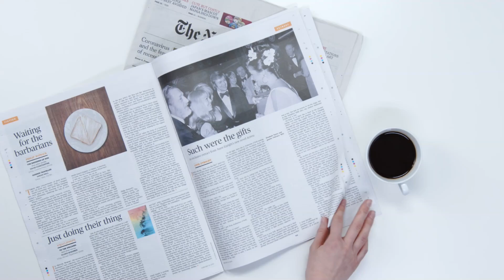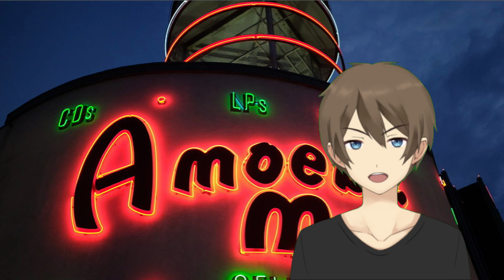ポールマッカートニーがジョンレノンを背景に歌うアイブ・ガット・ア・フィーリング I've Got A Feeling・・・ファンのツブヤキ